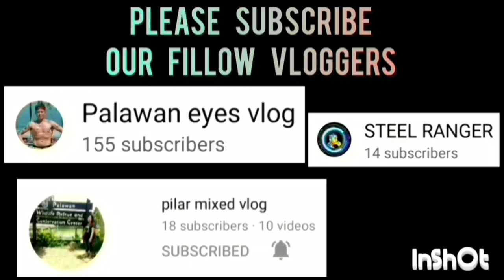STREET SMART BALLERS VS STA. MONICA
STREET SMART BALLERS VS STA. MONICA GAME HIGHLIGHTS | OPEN CATEGORY | PUWBA STA. MONICA CHAPTER BASKETBALL TOURNAMENT 2023 AT STA. MONICA COVERED COURT, BRGY. STA. MONICA, PPC | AUGUST 2,2023